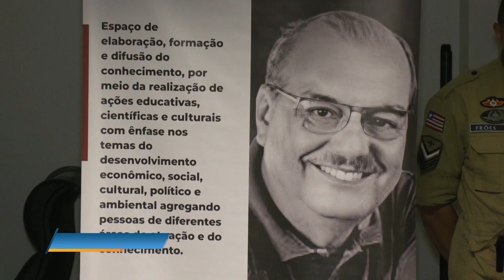Semana no Parlamento 28/8/2023